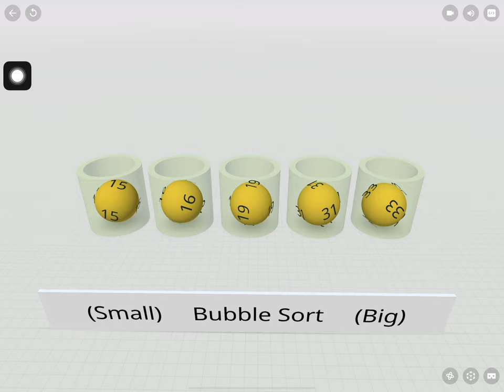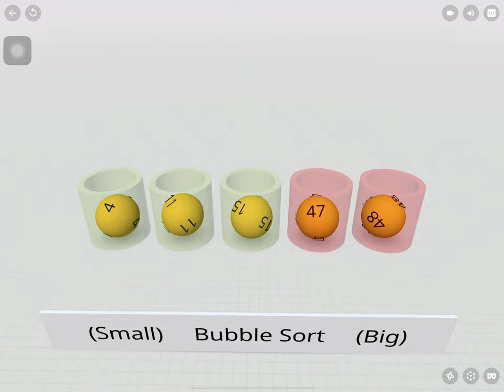Bubble Sort (CoSpace version)